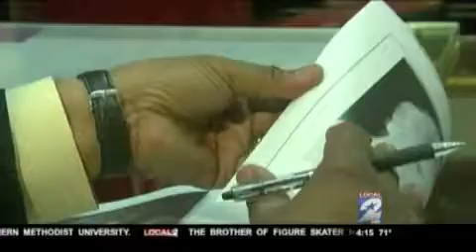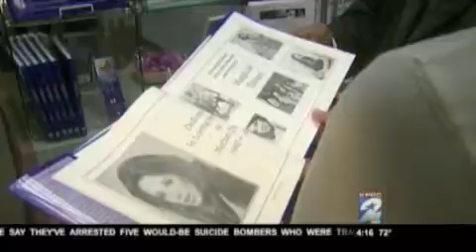Houston photographer Alisa Murray on KPRC 2 News featuring Always Hope by Cindy Cline-Flores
Alisa talks to channel 2 news about the photography in Cindy Cline-Flores book Always Hope.